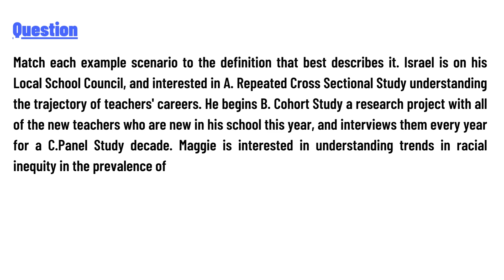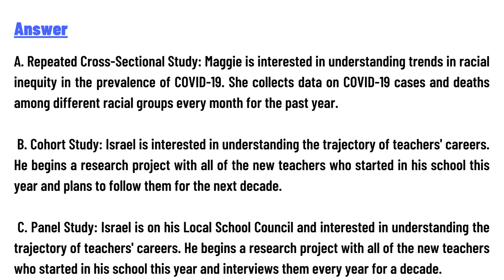Match each example scenario to the definition that best describes it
Match each example scenario to the definition that best describes it. Israel is on his Local School Council, and interested in A. Repeated Cross Sectional Study understanding the trajectory of teachers' careers. He begins B. Cohort Study a research project with all of the new teachers who are new in his school this year, and interviews them every year for a C.Panel Study decade. Maggie is interested in understanding trends in racial inequity in the prevalence of